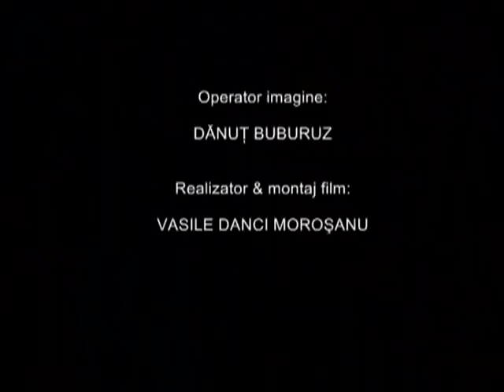O POVESTE MINUNATA DE CRACIUN...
Mitologie românească - Legenda lui Crăciun...